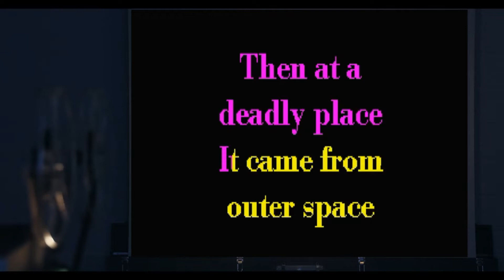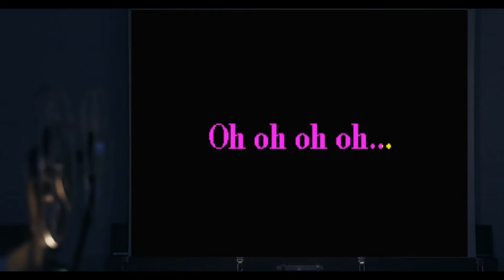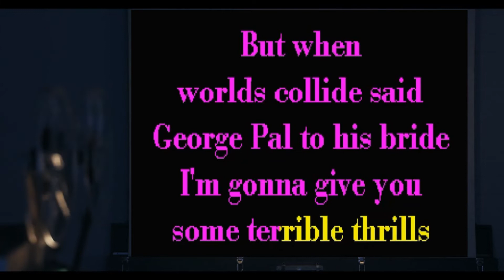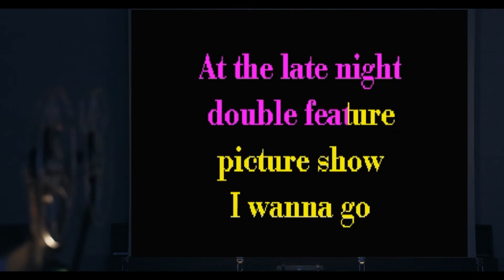Science Fiction Double Feature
Karaoke of Science Fiction Double Feature from The Rocky Horror Picture Show